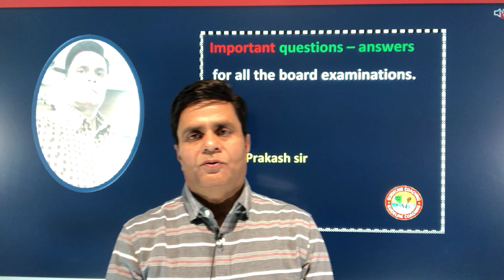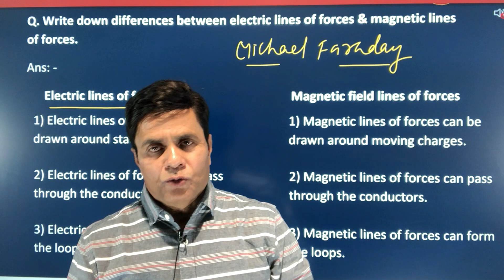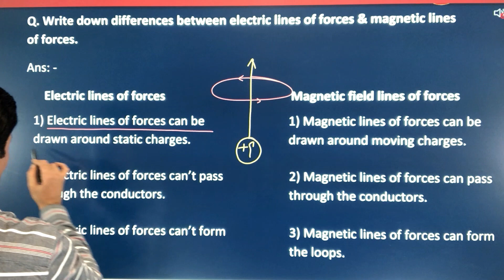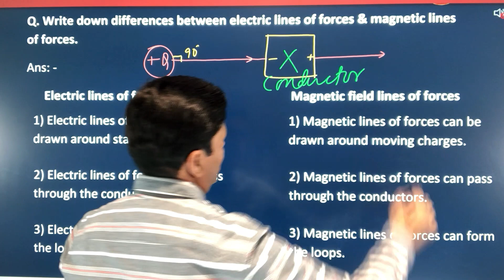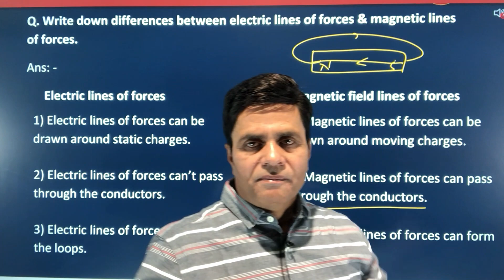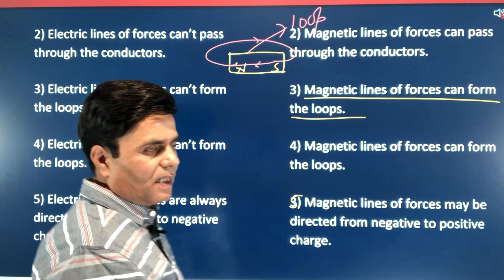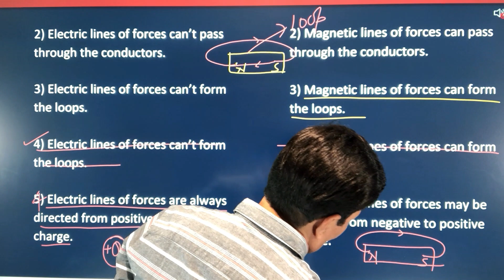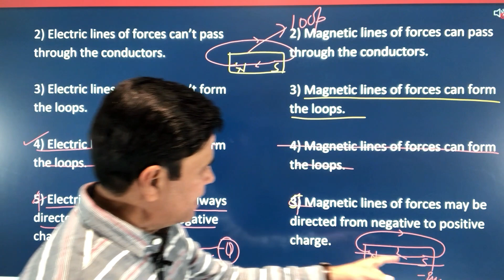Physics Important Questions with Answers for 12th Board - 2023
What is the difference between electric field lines and magnetic field lines?
This is  HD video Lecture of Physics Important Questions with Answers for 12th Board (Differences between Electric and Magnetic lines of Forces) highly useful XII tests  for Mr. U. Prakash Sir ( PHYSICS GURU)